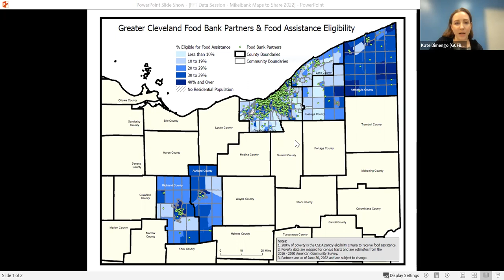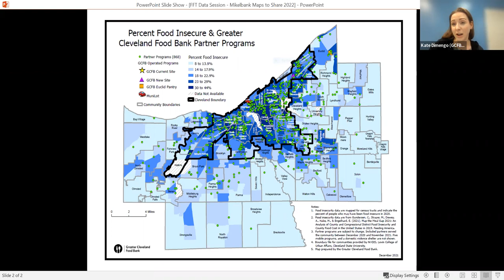More Than a Numbers Game: Using Data, Analytics, and Research to Fight Food Insecurity